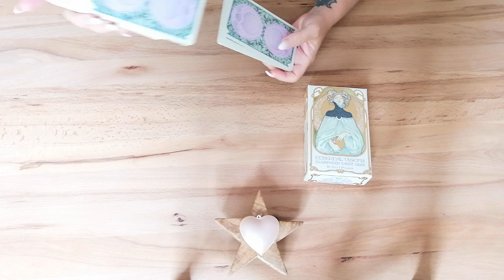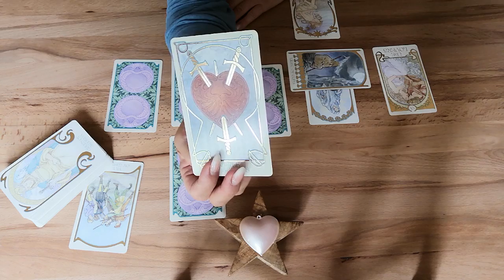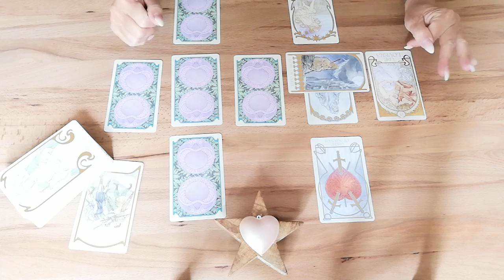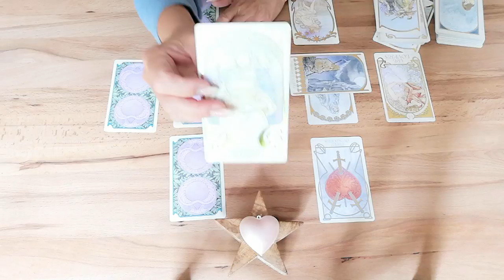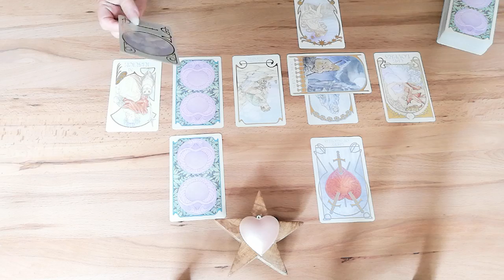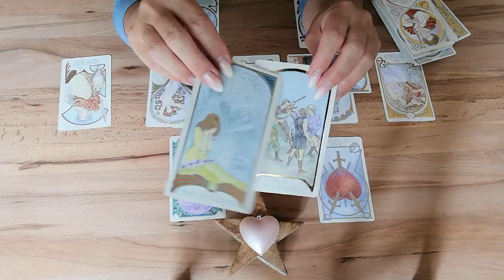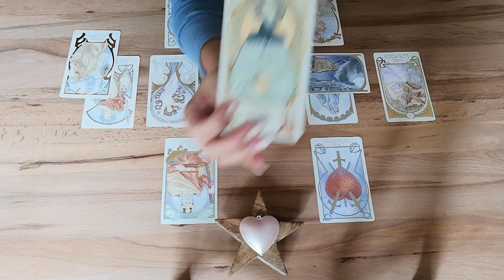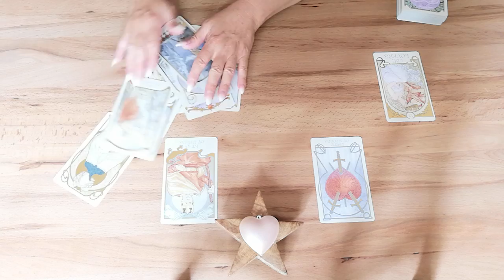♑ Steinbock SINGLES 💓 Juni 2022 💃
Herzlich willkommen ❣️

Welche kollektive Energie steht jetzt in der Liebe für dich bereit, wenn du derzeit Single bist (mit Wunschpartner, im Kennenlernprozess oder auch wenn du gar niemand im Herzen trägst)? Findest du dich in dieser Fragestellung wieder? Dann gehörst du zur Gruppe dieses Orakels! In diesem Video findest du für den Bereich Liebe deinen spirituellen kollektiven Impuls für genau jetzt wo du dieses Video schaust.

🔮 Verwendetes Kartendeck: Ethereal Visions Illuminated Tarot.

Stella ⭐